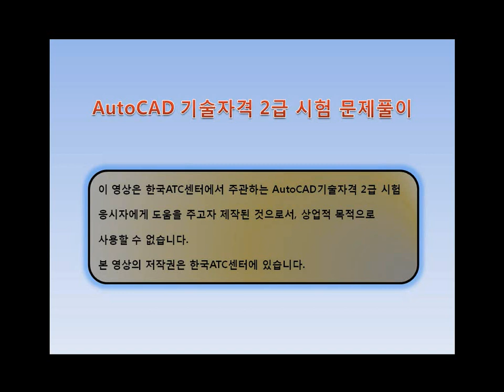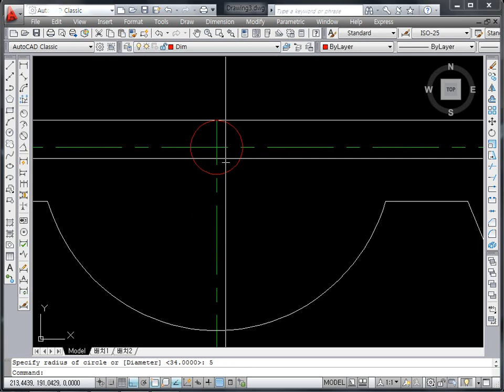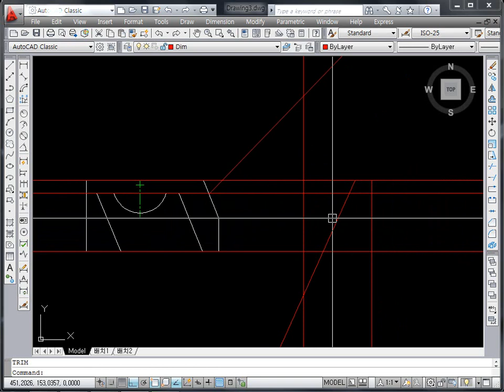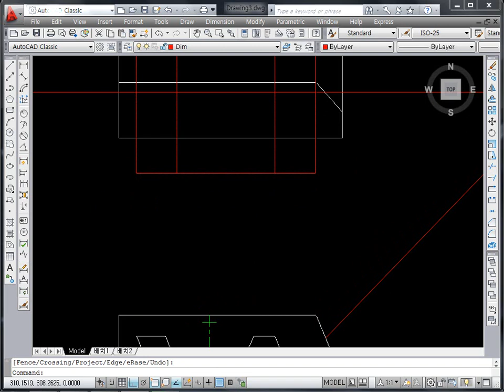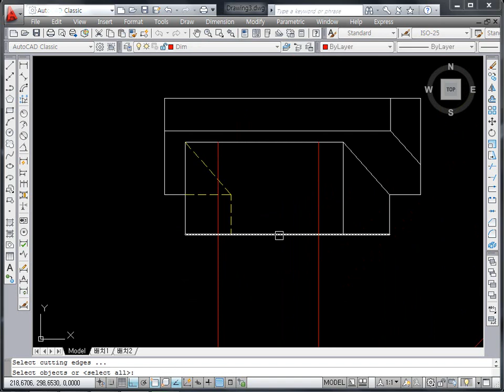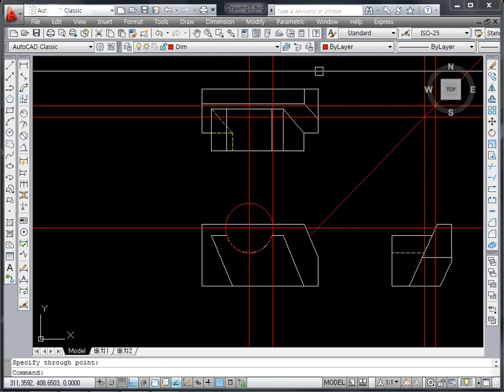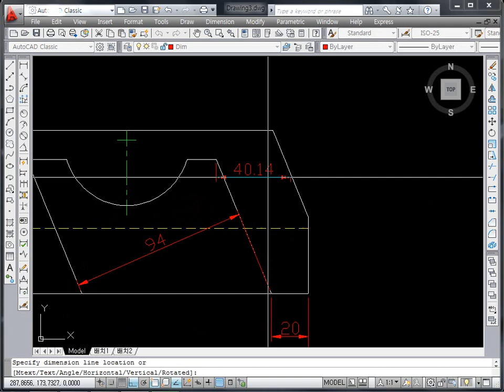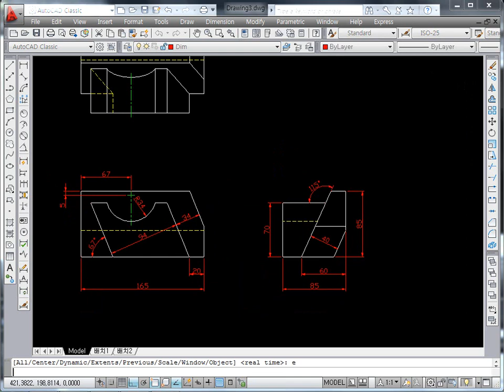2011 03 26 3